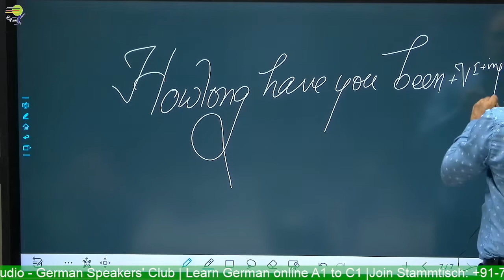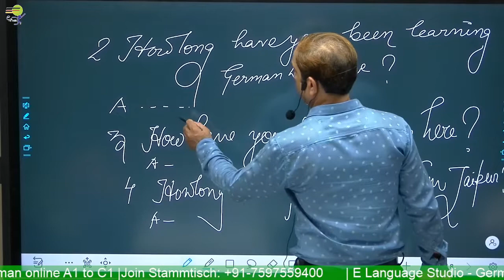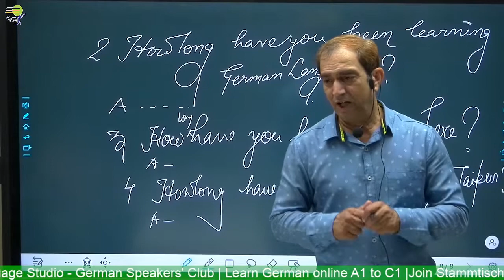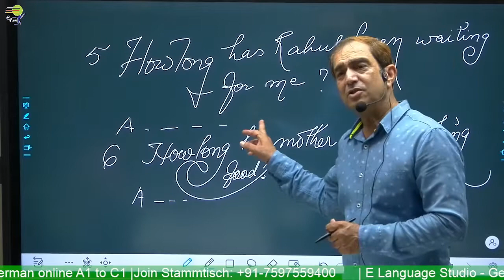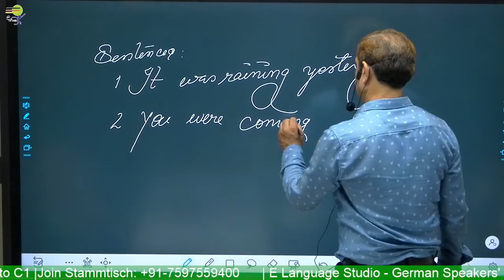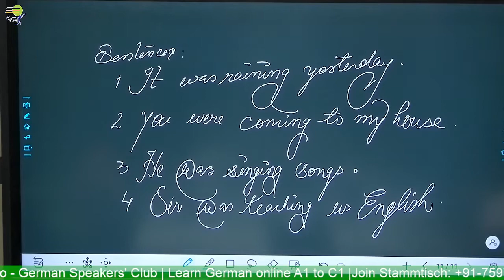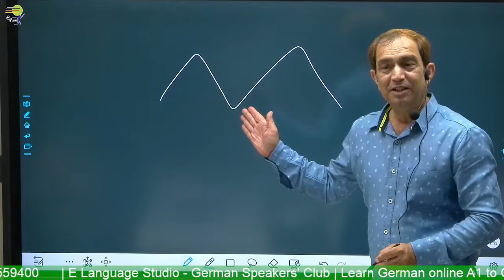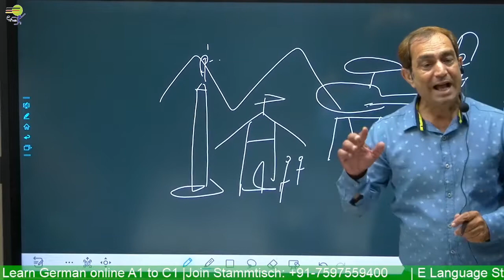English Grammar Course For Beginners: Basic English Grammar Lesson 12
It is the best video course for beginner students.  Indian teaches English articles, pronouns, prepositions, adjectives, etc. This video is perfect to help you improve your English speaking, listening, writing, and reading.